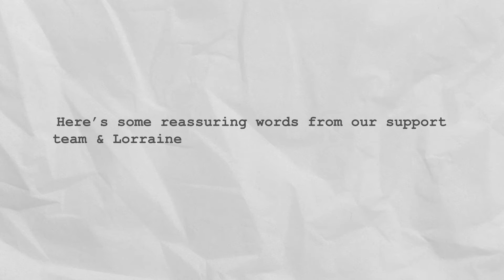Mentor & Support | Evolve Care Group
The creation of the word mentor is believed to arise from the “Mentor” character from Homer’s “Odyssey” and a definition of mentor is “a wise and trusted counsellor or teacher”.

Mentoring relationships are extremely valuable towards strengthening personal development and encourages learning, self-confidence, self-awareness and emotional intelligence.

Mentoring supports learning between individuals and team groups, it empowers in a way that e-learning and processes cannot.  It creates a culture where individuals can have a voice and reach their full potential.  Being a part of the Evolve Care Group community means that you will always have a mentor and be supported within your working day, and in your personal life too if needed.

Whichever position you step into at Evolve Care Group, we have a one-team approach. Team spirit is woven into the very fabric of our culture, and that is shown in the way that we support each other across all roles throughout our home. We are all vital cogs working together, pushing the wheel towards one combined goal: to create a continuation of home for those who live and work here, to support everyone under our roof, and to nurture the wellbeing of all.

Over time, as you become confident in your role you will likely find that you become a mentor yourself, welcoming new team members into our home and imparting what you have learned from your own journey to help them get started with theirs.

Leaders create leaders, and that’s what mentoring can help you become too.